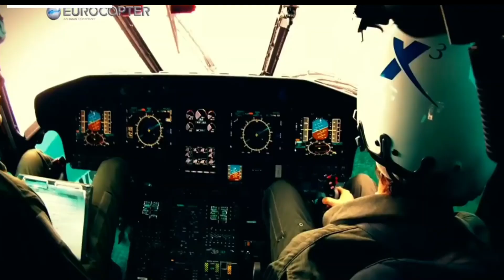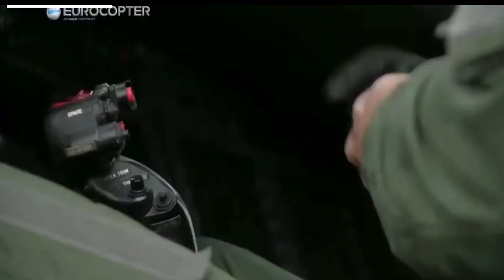EC 725: JAWABAN INDONESIA TERHADAP TANTANGAN MILITER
**PT DI's EC 725: Helikopter Tempur Indonesia yang Canggih**

PT DI's EC 725 adalah helikopter tempur yang dikembangkan dan diproduksi oleh PT Dirgantara Indonesia (PT DI). Dengan fitur-fitur canggih seperti sistem anti-peluru, recovery engine field, dan autopilot, EC 725 dapat digunakan untuk berbagai misi, termasuk transportasi pasukan, evakuasi korban, pencarian tempur, dan penyelamatan.

Dalam video ini, kita akan membahas fitur-fitur unggulan EC 725, termasuk kemampuan untuk mengubah ketinggian sendiri dalam situasi bahaya dan kemampuan untuk beroperasi di siang dan malam hari. Kita juga akan membahas produksi dan pengiriman helikopter-helikopter ini ke TNI AU.